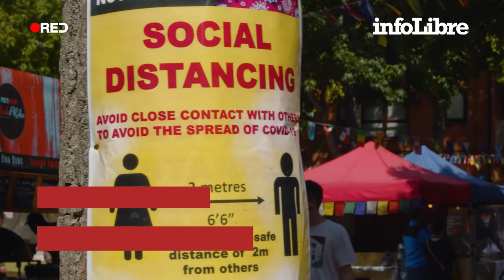La confianza de los españoles en los demás es la más alta en los últimos 15 años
Las encuestas del CIS plantean una escala del 0 al 10 para que los ciudadanos cifren cuánto confían en sus vecinos.